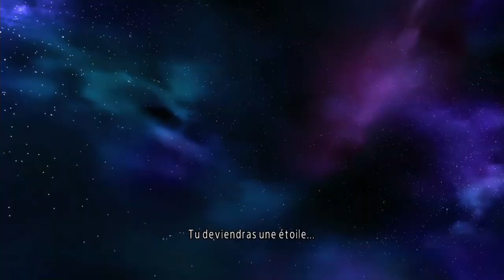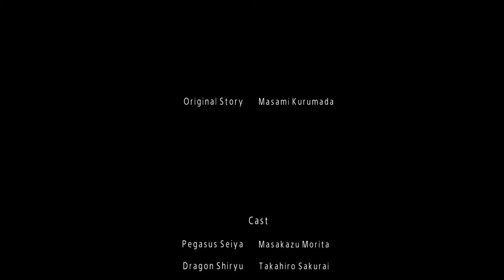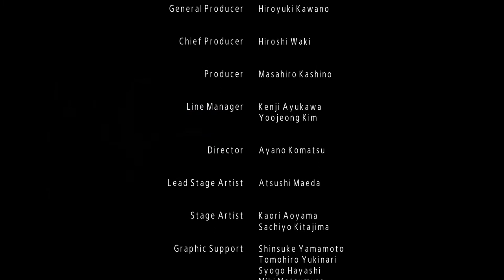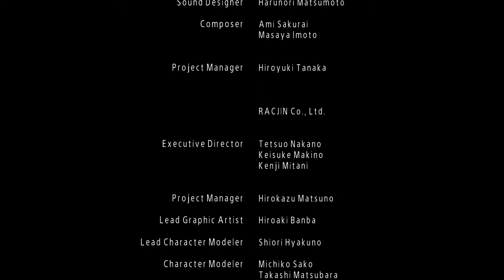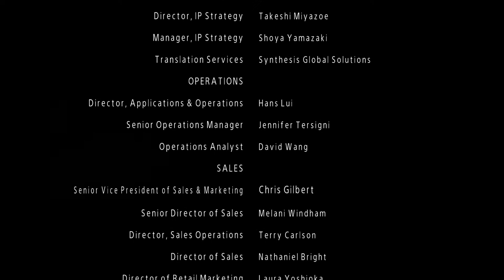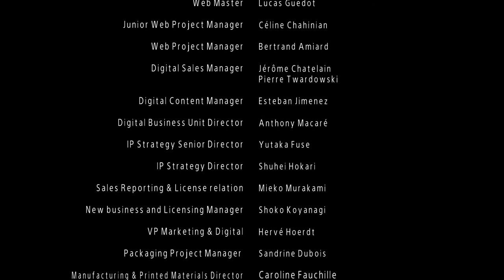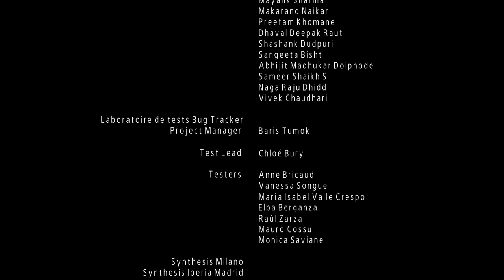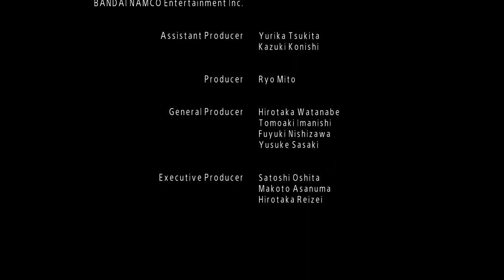Saint Seiya Soldier's Soul let's play 5 chapitre Hades part 2